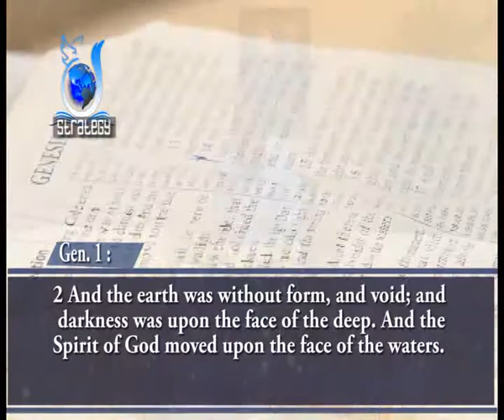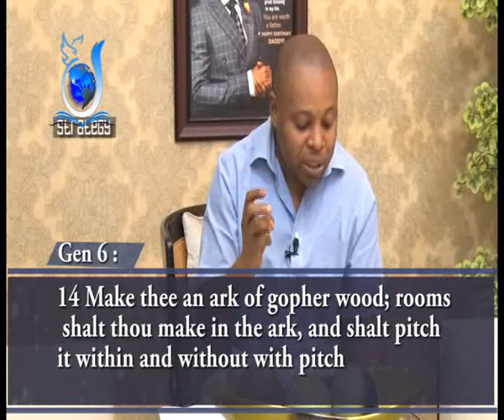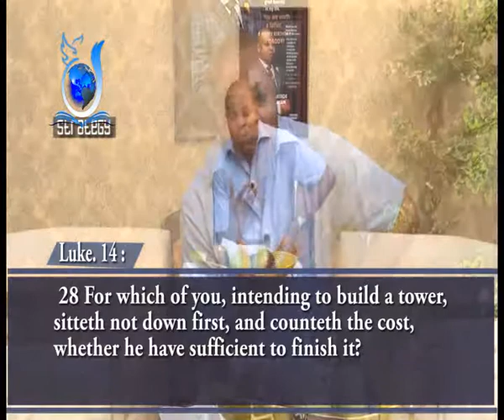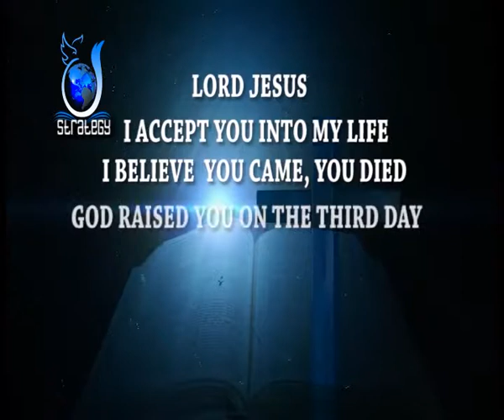STRATEGY: THE POWER OF PLANNING PT 2